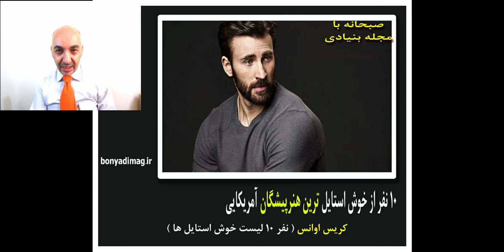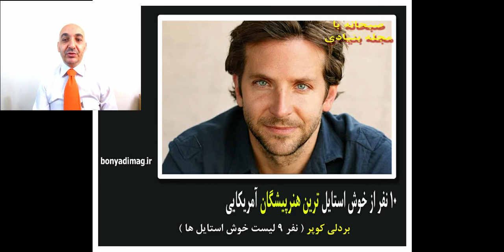خوش استایل ترین مردان دنیا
یکی از موضوعاتی که در مجلات مد از اهمیت بالایی برخوردار است بررسی و تحقیق و رده بندی در موضوعات مختلف است . یکی این موضوعات استایل و خوش استایل ترینها است که مجله ووگ هر ساله این رده بندی را انجام میدهد .که امسال هم 10 نفر از خوش استایل ترین مردان جهان را معرفی نموده است

استایل ووگ طراحی لباس#خرید#لباس#بهترینها سال

bonyadimag.ir - facebook/mehdibonyadi -